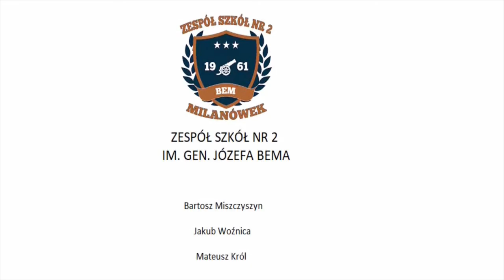PN 5 MAZ 62 OK INT utworzenie I Armii 1920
utworzenie I Armii 1920